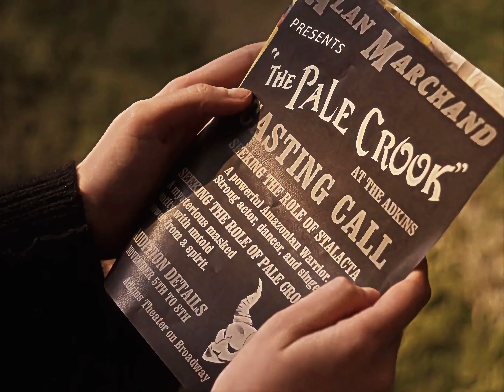Terry Gionoffrio // Apartment 7A - Little Bit ~ Edit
Her resilience is everything to me